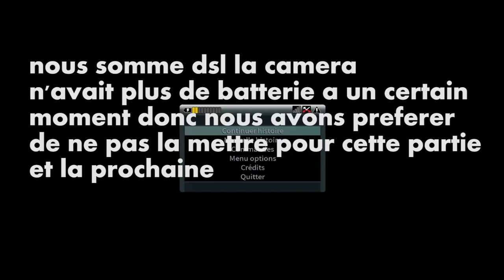DayLight #5 - Crise Cardiaque Garanti !!!!